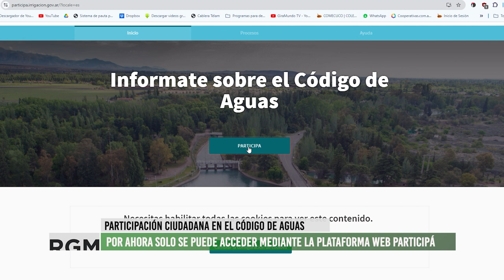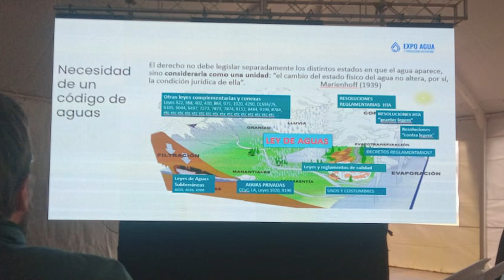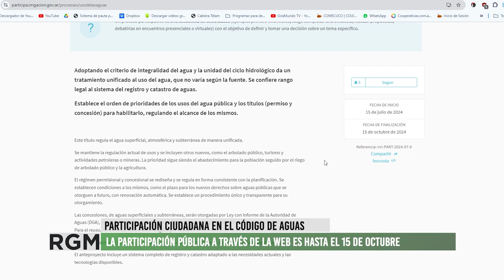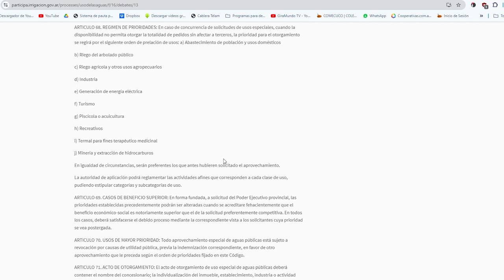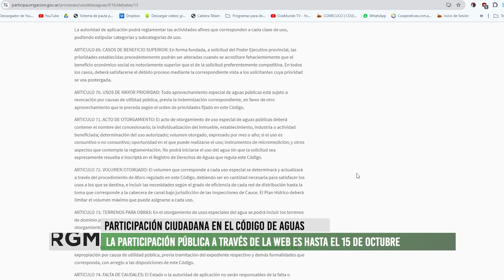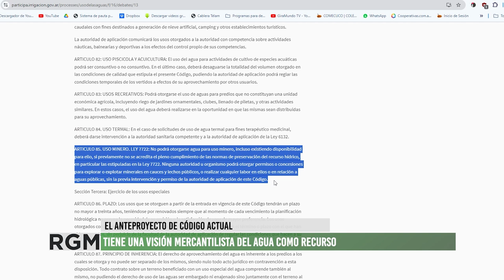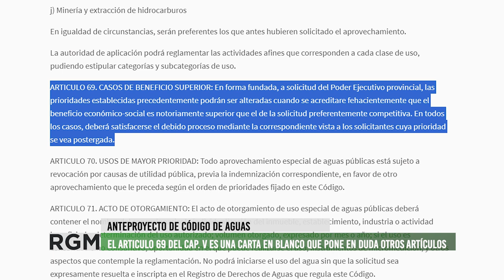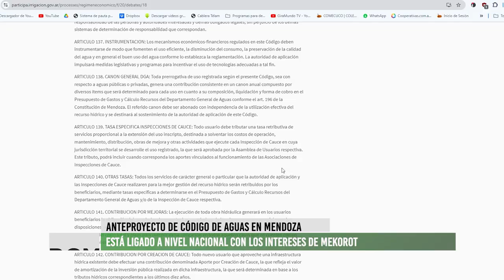Que implica para Mendoza el código de aguas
El código de aguas es una reglamentación necesaria para nuestra provincia ya que ordena en un cuerpo lo referente al bien común, reemplazando las mas de 120 leyes sancionadas desde la ley de aguas de 1884.
Lo importante a resaltar es el modo de participación ciudadana que propone, a través de un sitio web y con una reglamentación ya redactada por expertos convocados por el departamento de irrigación, cuando lo que prevee el acuerdo de Escazú sobre la participación ciudadana es que sea consultiva, y no para legitimar una letra ya armada.
Por otro lado, encontramos algunos puntos que si bien tienen en cuenta cuidados socioambientales y áreas protegidas, no es clara la factibilidad de estas; mientras que artículos referentes a las prioridades de uso como a la incumbencia de la autoridad de aplicación atribuye facultades a la autoridad del agua para establecer prioridades de planificación hidrica. Esto es alarmante en un contexto en el que Mekorot tiene especial interés en nuestra agua, al igual que empresas mineras y todo esto agravado por la megasequía que nos acecha para los próximos años.
Es importante participar, y también tener en cuenta que no es obligatorio que este código sea aprobado, necesariamente. Si fuese mayoritariamente rechazado deberia escribirse otro con participación ciudadana desde su escritura.
En esta entrevista agradecemos la información brindada por Anahí Roca del área de ambiente de Xumek y de Julián Peñaloza, activista socioambiental.